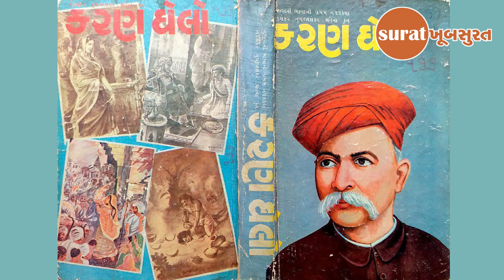ગુજરાતી ભાષાને ઉચ્ચ દરજ્જો અપાવનાર નંદશેકર મહેતા. Surat Khoobsurat Story 11